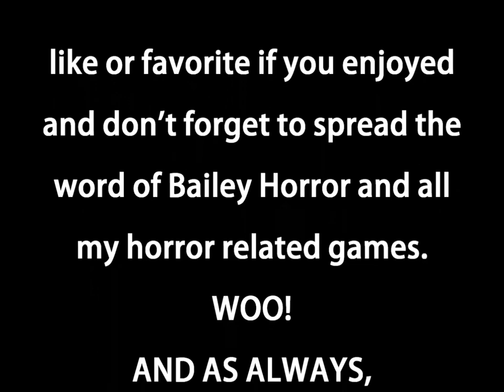Let's Play: Alice Madness Returns! [1] ~ Tripping Balls!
start of a new LP :3 I love this game soo much lol